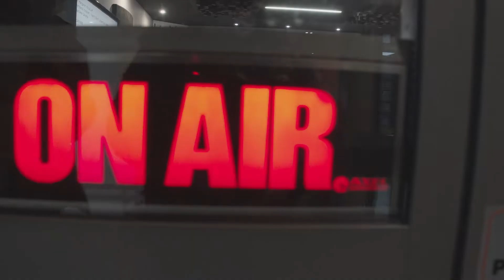Miriam Dalli | A day in the life